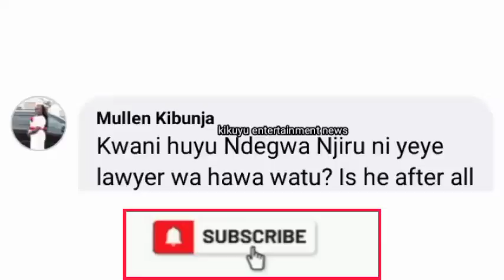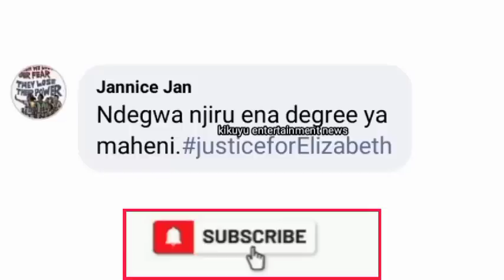WAH😲 NDETO INGÎ KUUMBÛKA CIÎGÎÎ DJ FATXO NA MIRUGI DISHON